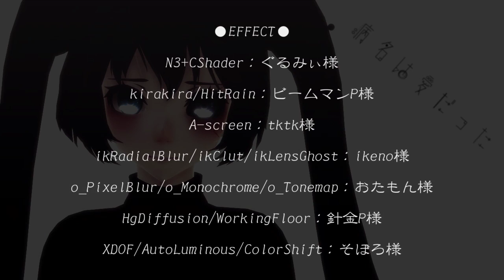【MMD】病名は愛だった【MOTION DL/shortver.】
■　MOTION DL　■

MOTION：by.me(NERO_inu)

Redistribution of motion · Prohibition of reprinting of passwords.
Please read the README.

PASS：２分２４秒

Credits are listed at the end of the movie.

●SONG

病名は愛だった